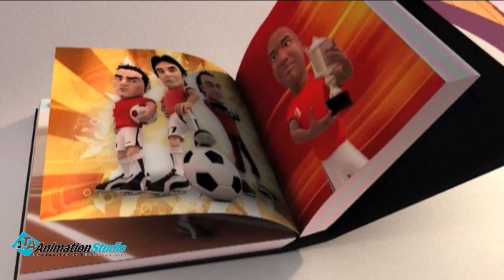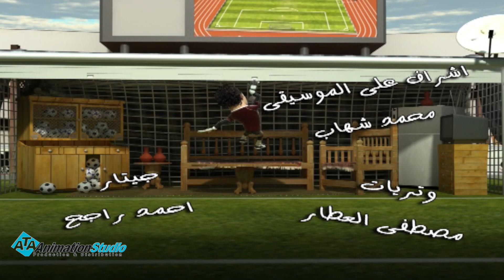Welad Eleih_ part 1 _ Episode |21| مسلسل ولاد الايه - الجزء الاول - الحلقة الحادية والعشرون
مسلسل ولاد الايه - الجزء الاول - الحلقة الحادية والعشرون |21| welad Eleih _ part 1 _Episode
مسلسل تدور احداثة فى شكل كوميدى وهو عبارة عن حلقات متصلة منفصلة تقربنا من حياة الكثير من نجوم كرة القدم فى الوطن العربى,علاقتهم بالمدرب وبالزملاء وبالجمهور وبالاعلام وحياتهم الخاصة والعائلية
بطولة  :  نجوم الكره المصرية (حسن شحاتة - عصام الحضرى- ابوتريكة - وائل جمعة - احمد حسن – شوقي غريب – كريم حسن شحاته - محمد زيدان -عماد متعب - شيكابالا )
بطوله صوتيه : احمد ماهر - سامح مغاوري - عبدالله مشرف - رجاء حسين - بدريه طلبه
اخراج : جون بهاء
تاليف : احمد طه
انتاج :  (ATA Animation Studio)
# Welad Eleih

للاشتراك في القناة على اليوتيوب و مشاهدة حلقات مسلسل (ولاد الايه  )كاملة HD اضغط على اللينك